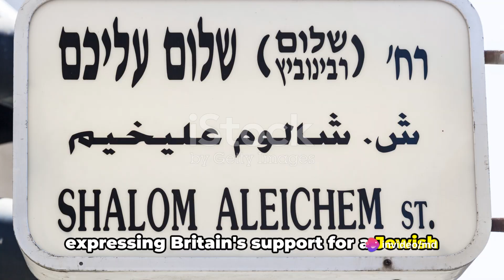Understanding the Palestine War A Deep 2024 | Palestine Vs Israil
All information, videos and content of this channel are collected from AI so there may be mistakes, sorry for that, I do not upload videos with any malicious intent.